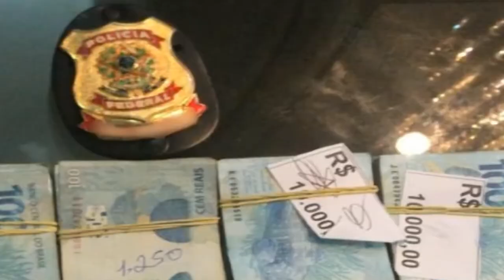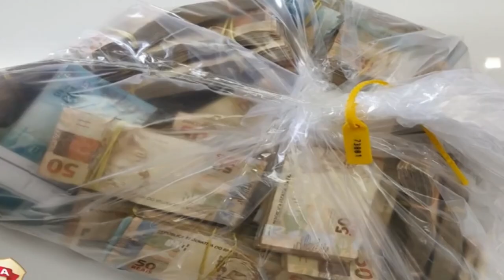PF FAZ OPERAÇÃO CONTRA ESQUEMA DE LAVAGEM DE DINHEIRO NA VENDA DE TÍTULOS DE CAPITALIZAÇÃO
| REGIÃO |
POLÍCIA FEDERAL FAZ OPERAÇÃO CONTRA ESQUEMA DE LAVAGEM DE DINHEIRO NA VENDA DE TÍTULOS DE CAPITALIZAÇÃO EM MINAS GERAIS